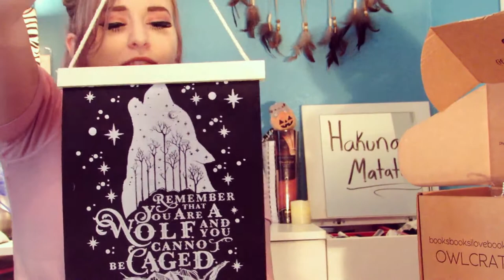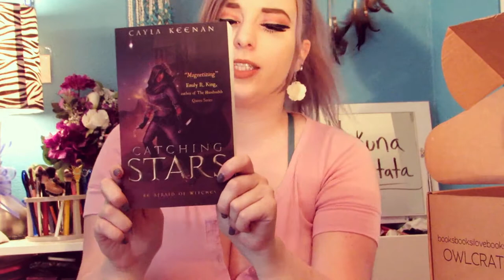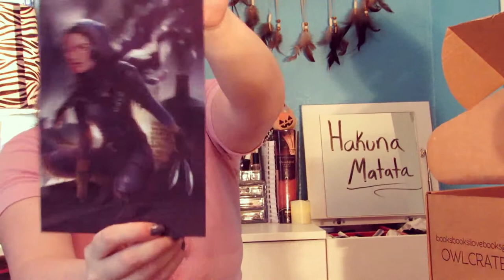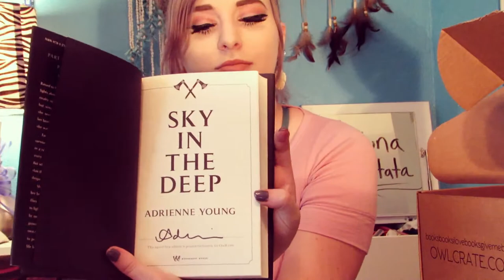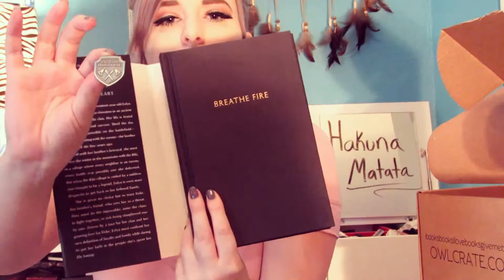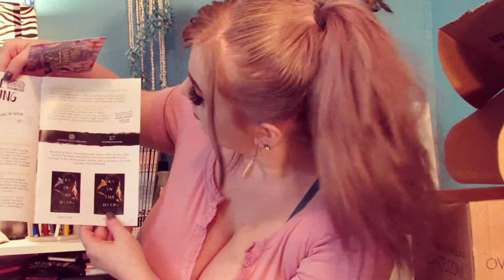May 2018 OwlCrate Unboxing ll Lexi XOXO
I am so excited to receive my first OwlCrate box!
So there was a mistake and I did receive two boxes, I may be doing a giveaway for the second box.
Also the main book that came in this box was AMAZING, Sky in the Deep was so good I finished it in one night!

Lexi XOXO